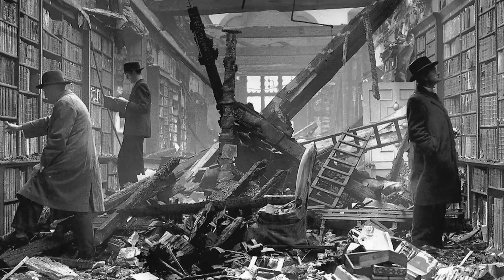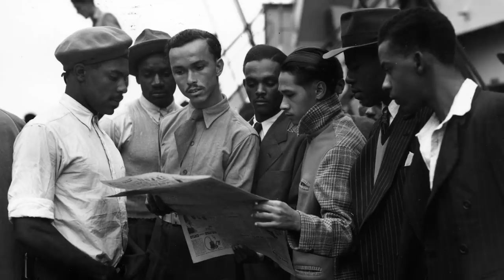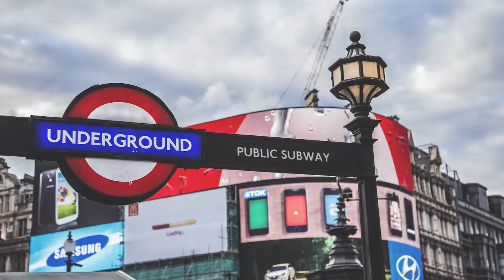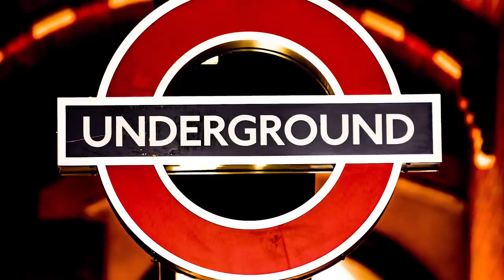Ghosts of London: The Haunted History of a City | Documentary Part 2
Few cities in the world can claim to have as long and important a place in history as London. Given such a long history, it is understandable that those who believe or study the paranormal can find a wealth of cases from within the sprawling metropolis and urban extremities. Here we look at just a few of the notable cases of the Ghosts of London.